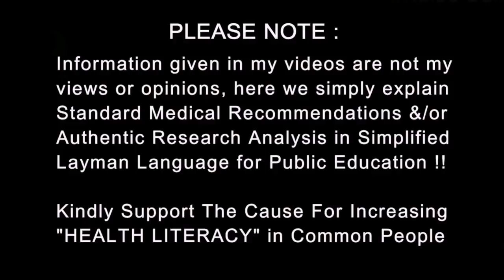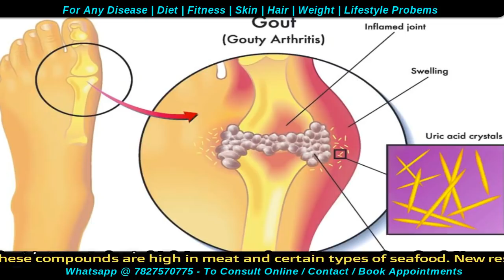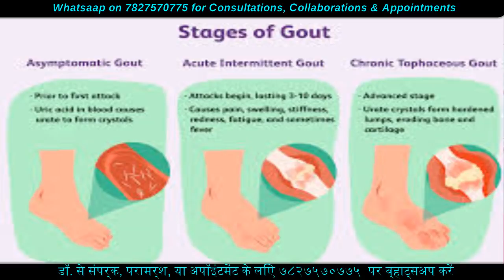Diet to Reduce Uric Acid | Gout (गठिया) Diet | Dr.Education